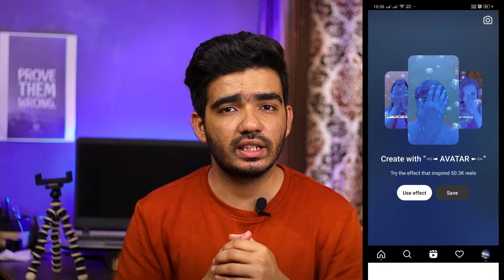9 Instagram REEL Video Ideas Without Showing Face |Reel Video Bina Face |How To Viral Instagram Reel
9 Instagram REEL Video Ideas Without Showing Face | Reel Video Bina Face |How To Viral Instagram Reel

Hello Everyone Aaj Ki Iss Video Mai Mene Apko Bataya hai ki 9 Reel ideas without showing face. Bina face dekhaye bhi reel video dal sakte ho.

9 Instagram REEL Video Ideas Without Showing Face

Aaj k Liye Itna hi...Milte h Ek Naye Video Aur Ek Naye Topic k Sath
Tab Tak Stay Safe And  Stay Healthy :)
Jai Hind
Vande Mataram